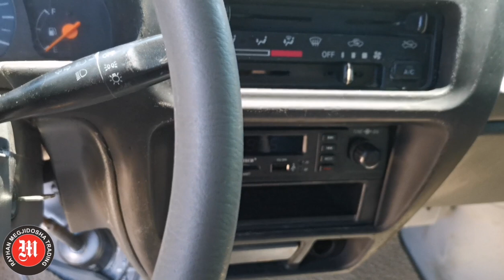Suzuki Every Multicab Van | Bigeye Van | Japan Surplus | Davao Philippines | Rayhan Megjidosha